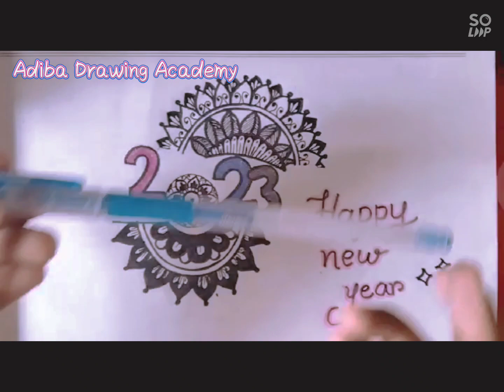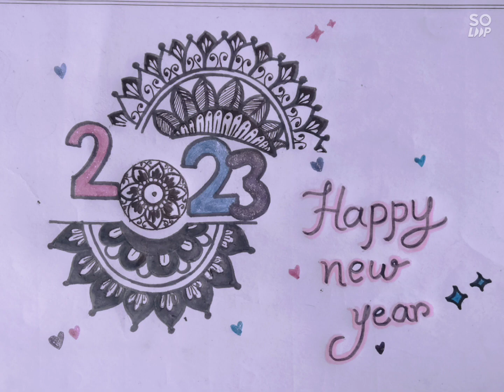Happy New Year || How to draw Happy New Year 2023 drawing with Mandala art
I wish you a wonderful new year and hope it brings you many blessings. Get rid of the old to make place for the new, and I wish you happiness throughout the year! Best wishes for the New Year! I am counting my blessings and sending more of them your way.

Hello there! my name is Adiba .
I warmly welcome you all to the Adiba drawing academy community ! My hope is that you will find these drawing videos helpful in your art journey. I always try to show the easiest way of Drawing. From here you can improve your drawing skills.
Hope you enjoy my videos and find them helpful. Make sure to have your post notifications turn on so you will be notified when I post every time .If you like my videos & 𝙵𝚘𝚛 𝚝𝚑𝚎 Lᴀᴛᴇsᴛ Updates, please follow me . Take care. 💗
★ Join my Facebook Group ➪ Adiba drawing academy fans club ( Public group ).
★ My fb page ➪ Adiba drawing academy.
Please inspire me with lots of love and support.💗